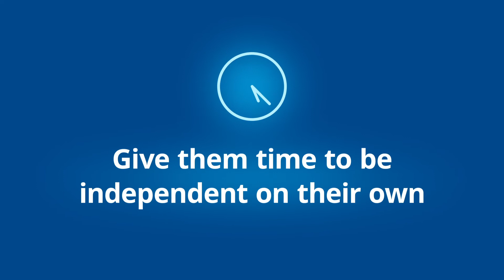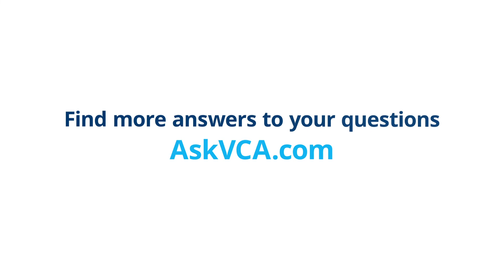What can I do about my cat's anxiety?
Struggling with an anxious cat during quarantine?

Dr. Julie Cho of VCA West Los Angeles offers advice on making the most of your increased time together.

Dr. At VCA Animal Hospitals, your pet's health is our top priority.  Find high-quality care, close to home at our